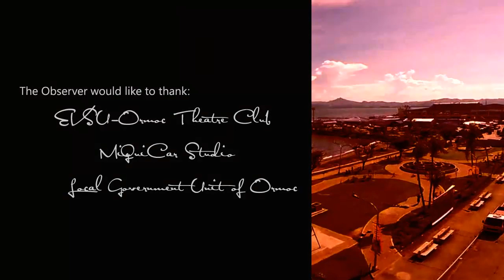EVSU-Ormoc Short Film: Facade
2nd Best Short Film in Regional Tertiary Schools Press Conference 2014 at Visayas State University, August 6 - 8, 2014